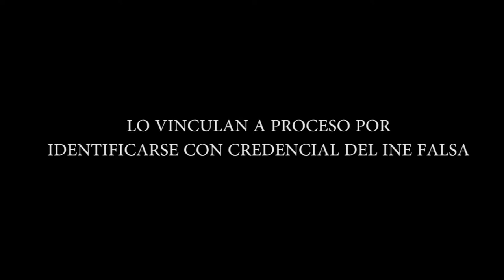LO VINCULAN A PROCESO POR IDENTIFICARSE CON CREDENCIAL DEL INE FALSA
Entérate de las noticias “EN CORTO”… LO VINCULAN A PROCESO POR IDENTIFICARSE CON CREDENCIAL DEL INE FALSA…